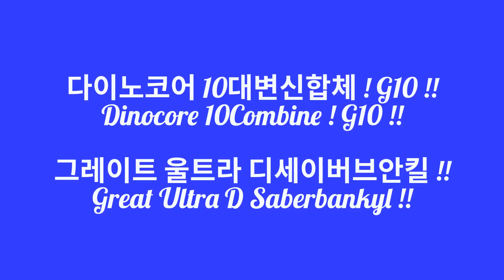*변신합체72* U10! 그레이트 울트라 디세이버브안킬!! 다이노코어 10대변신합체?? Ultra D Saberbankyl {장난감 황제의 보물창고 No.1053}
다이노코어 공룡 10대가 변신 합체해서 U10! 그레이트 울트라 디세이버브안킬이 되었어요!! 자, 지금부터 새로운 변신합체로봇의 모습을 다함께 만나러 가볼까요??

Dino core Great Ultra D Saberbankyl is Original creative work 10 Transform Combine Robot! What a strongest dinosaur robot? Well, Let's go to see the strongest Great Ultra D Saberbankyl!! :D